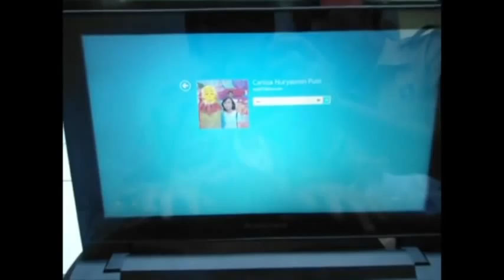Lost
Lost, a short film by SMP Labschool Kebayoran for Jakarta in Global 2014.

A film about one of the many missions of Maurice, better known as Agent M. Watch as she tries to capture a notorious drug dealer who has gone undercover in her school -- a drug dealer named Indra.

Cast:
Carissa Nuryasmin Putri
I Ketut Sathya Ananda Suputra
Hana Shabira
Hana Fadia Gayatri Utomo
Nadda Syafira
Valli Sinatrya Yusuf
Ariq Naufal Trisarjono
Muhammad Fadhil Kusuma
A. Izhharwisam
Ayutari Dian Putri